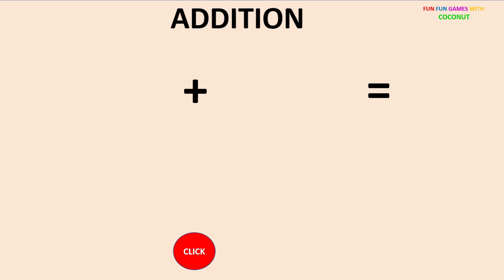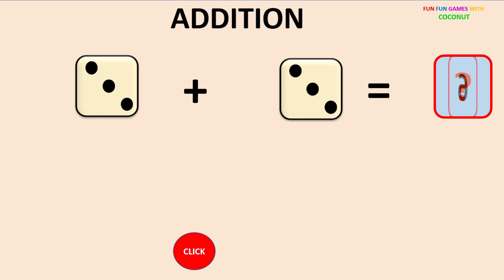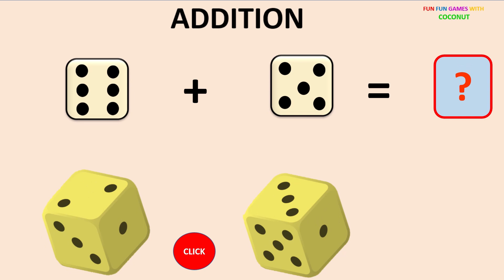FUN FUN GAMES WITH COCONUT - Addition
The lessons both Puzzles and Maths are good for children! Through questions, children build cognitive, social skills and practice key skills in Mathematics curriculum.

It is recommended that students in the ages 4-6 could encounter lessons easily and learn for fun during preschool period.